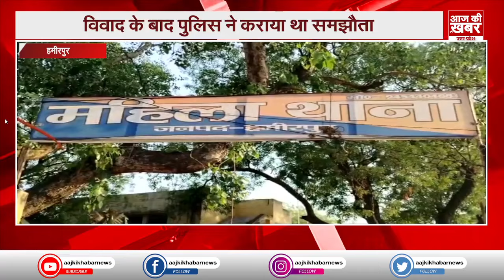11 MAY 2024 : देश और दुनिया की 25 बड़ी खबरें | Top News | Hindi News || Aaj ki khabar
11 MAY 2024 : देश और दुनिया की 25 बड़ी खबरें | Top News | Hindi News || Aaj ki khabar